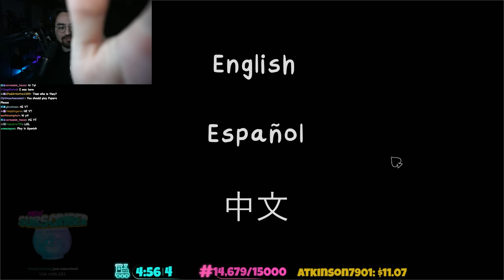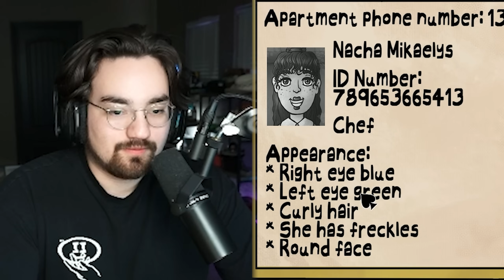WHO ARE YOU PEOPLE?! - That's Not My Neighbor!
Other Channels:
PufferTV: @puffertv
PufferPlays:  @PufferPlayss

Friends:
not these freaks